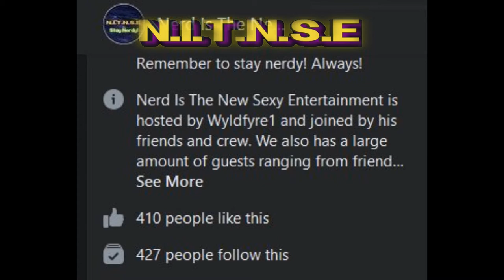S-7 Ep-139 NITNSE Podcast topic: Channel news and more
Season 7! Episode 139! Today we do some Nerd chat and talk about the state of the channel a little bit. What to expect, what we've done in the past and everything in between!